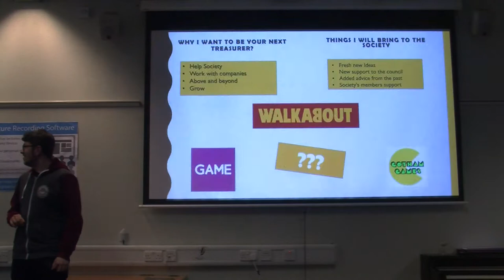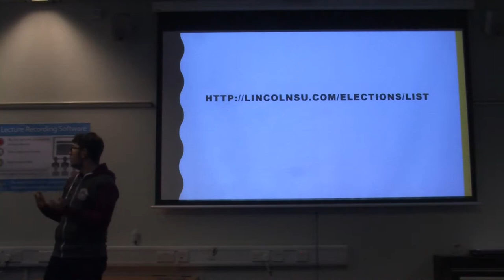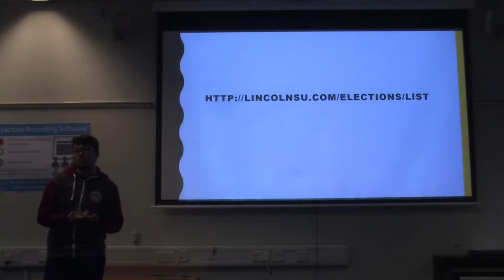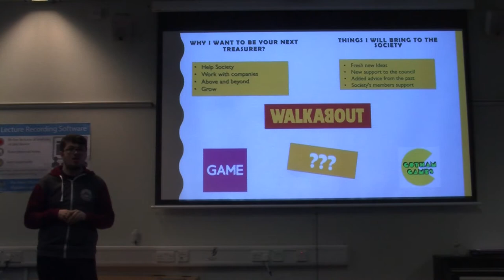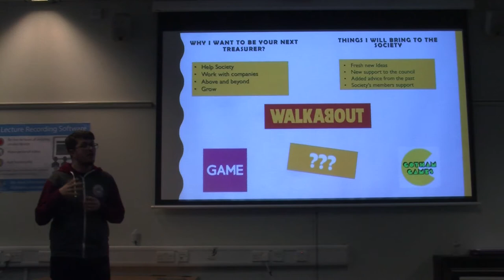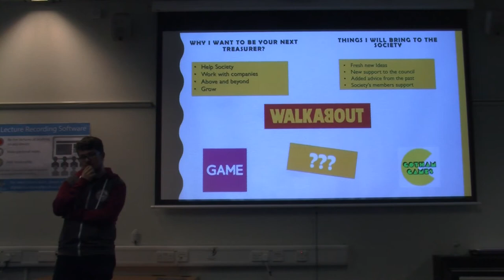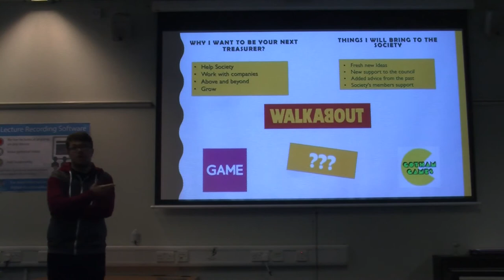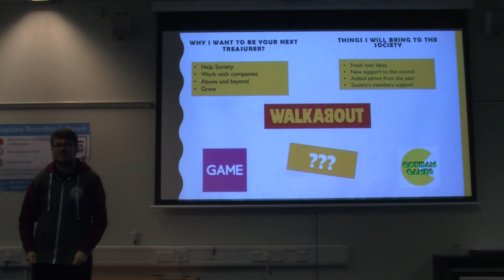Oliver Smith - Treasurer Presentation